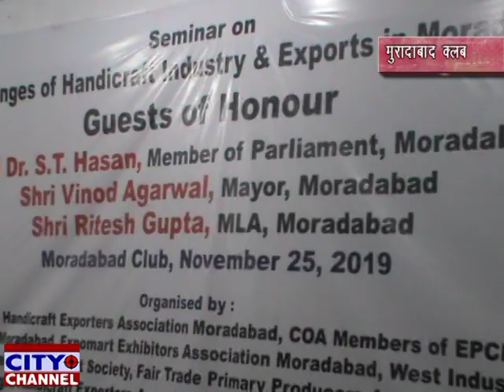निर्यात उद्योग को दरपेश चुनौतियों पर मुरादाबाद क्लब में हुई चर्चा जुटे निर्यातक 26.11.2019 news